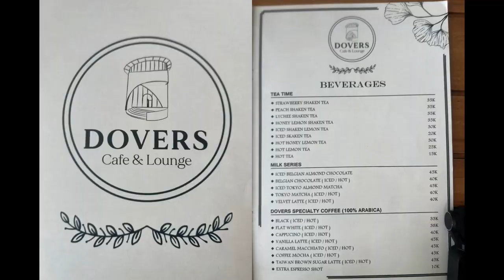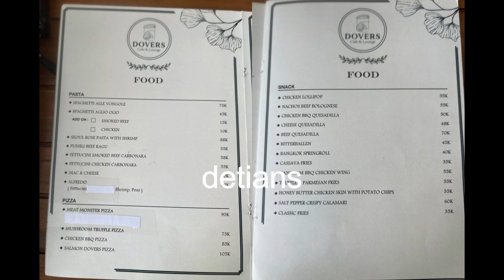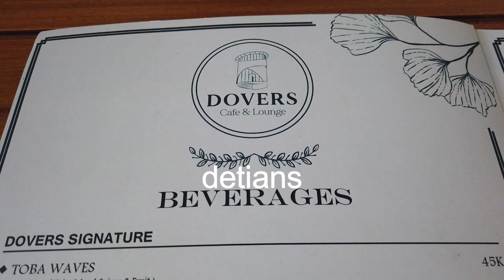DOVERS II CAFE & LOUGE II KULINER II KOMPLEKS CBD II MEDAN II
Tempat Nongkrong yang baru , Kuliner , bagai mana suasananya , tonton sampai habis liputan saya sampai habis supaya anda tau semuanya , Makasih